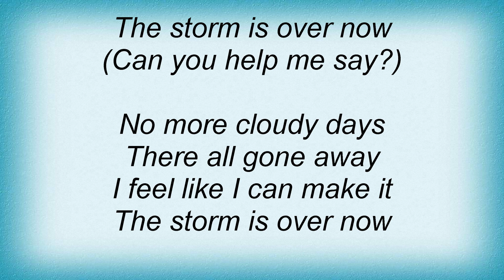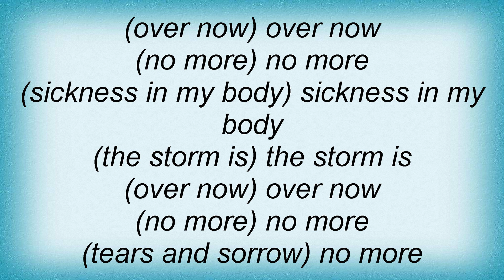Kirk Franklin - It's Over Now Lyrics